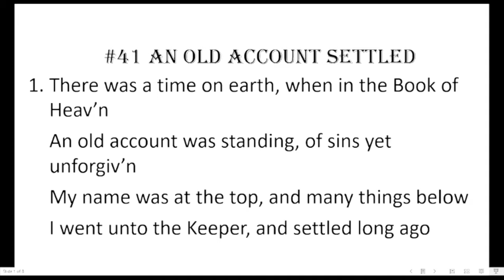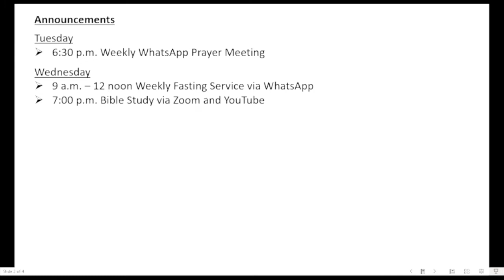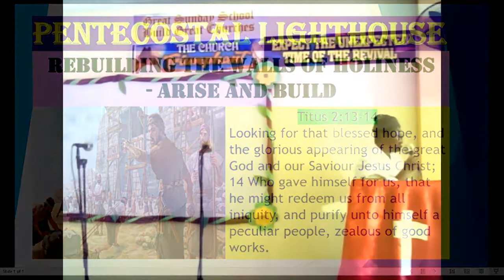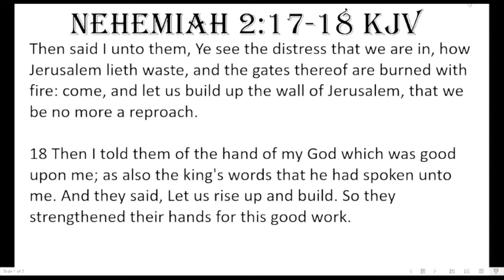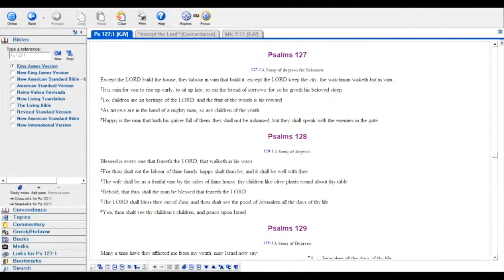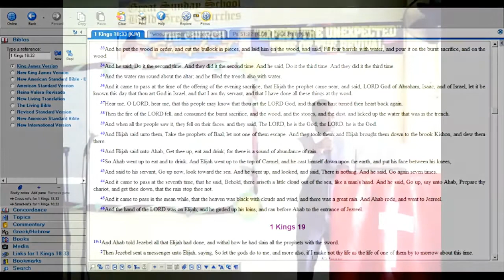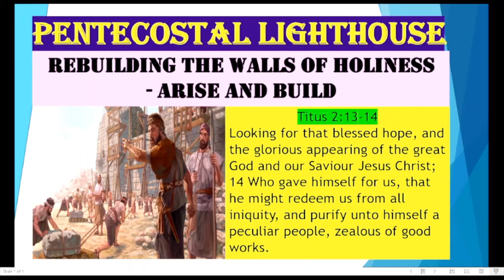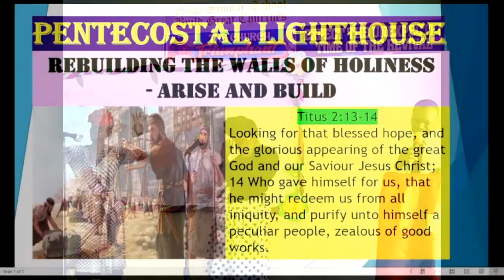Pentecostal Lighthouse. Rebuilding the Walls of Holiness: Arise and Build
When the wall is rebuilt the decree will be removed. Right now we are under a curse, because of the broken walls.